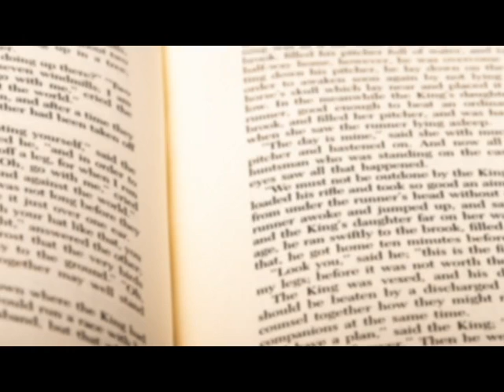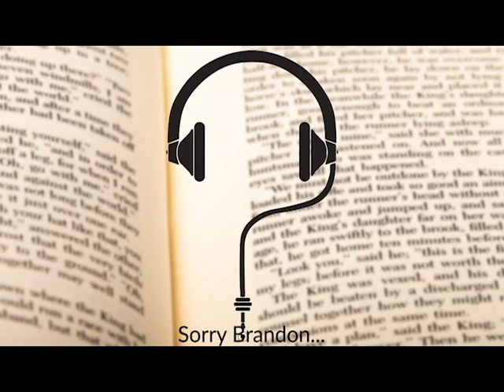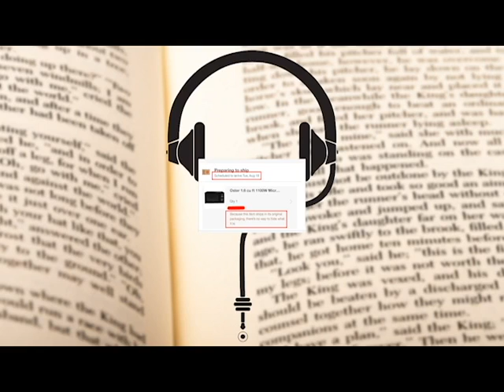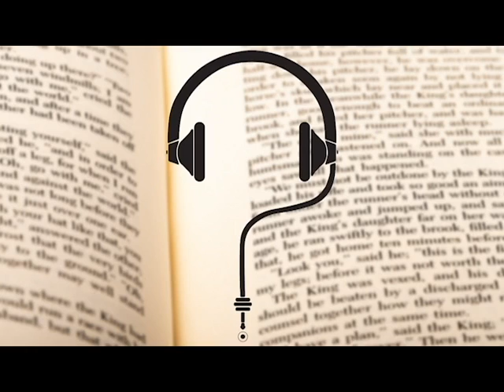PSA - Oops, Life Happens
Due to complications this week, we're  holding off on a release for Half Baked Research. Just so we don't leave it with nothing, a quick teaser was put together at the end.